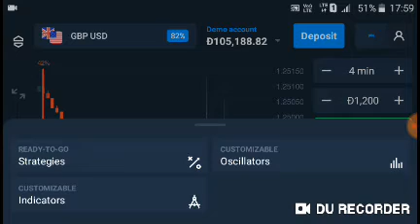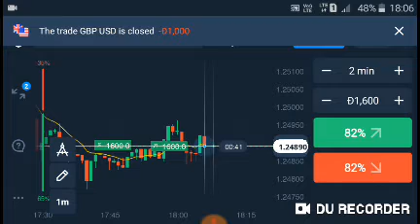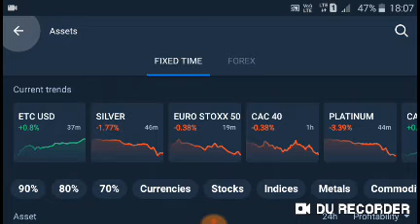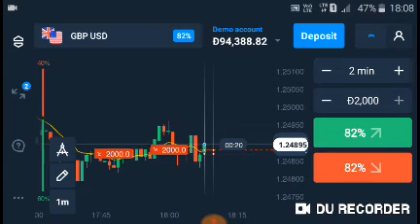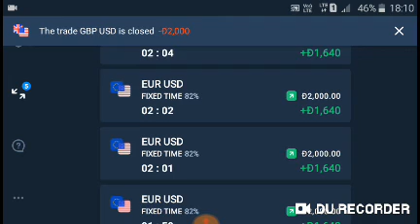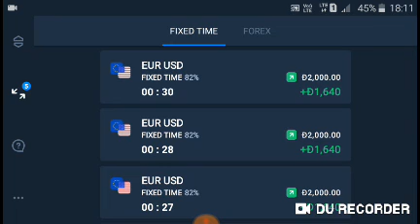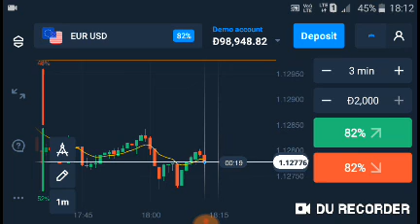EMA Indicator forex market in hindi |exponential moving average|how to use EMA Indicator |SMATOEMA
EMA indicator forex market in hindi |exponential moving average forex market